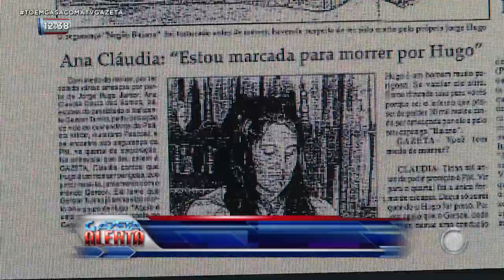Crime da Motosserra: após 25 anos, Aureliano Pascoal vai ao banco dos réus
Após 25 anos do crime da motosserra, o ex-comandante da polícia militar Aureliano Pascoal vai a julgamento acusado pela morte Agilson Firmino dos Santos, mais conhecido como baiano. O julgamento do primo do ex-deputado federal e ex-coronel da PM, Hildebrando Pascoal, está marcado para o  próximo dia 26 na 1ª vara do tribunal do júri.